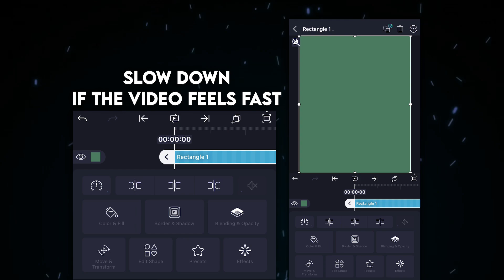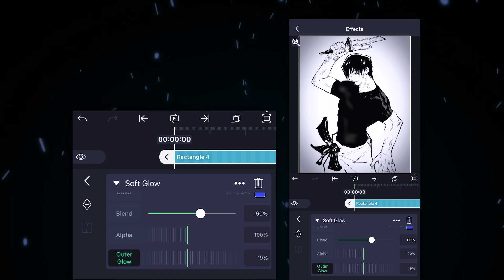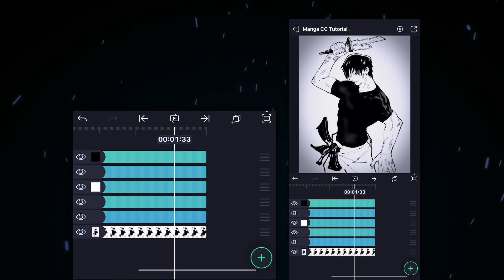MANGA CC ALIGHT MOTION - TUTORIAL 'PRESET' !